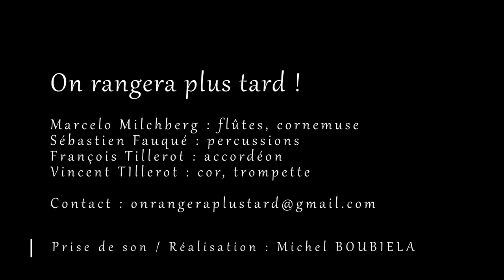Valse d'un soir (François Tillerot)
Enregistré à la MJC Boby Lapointe (Villebon-sur-Yvette)

Du bois, du cuivre, des lames d'acier et des peaux tendues pour vibrer... Avec leurs instruments, ils ont apporté dans leurs bagages des musiques cueillies au gré des paysages, de l'Amérique du sud à l'Europe de l'est, des airs puisés dans leurs racines, des mélodies de leur composition.
Ils ont tissé tout cela au service de la danse, l'ont orné patiemment de couleurs chatoyantes et de variations envoûtantes.
Danses de couple et danses en cercle, danses du centre France, du Morvan, de Bretagne, airs traditionnels ou mélodies originales... le souffle d'une flûte, la profondeur d'un cor, l'harmonie d'un accordéon et l'énergie des percussions construisent un paysage unique qui vous invitera au bout de la nuit.
En route pour le voyage, et ne vous inquiétez pas : "on rangera plus tard !"
Sébastien Fauqué : percussions
Marcelo Milchberg : flûtes à bec et cornemuse
François Tillerot : accordéon
Vincent Tillerot : cor, trompette